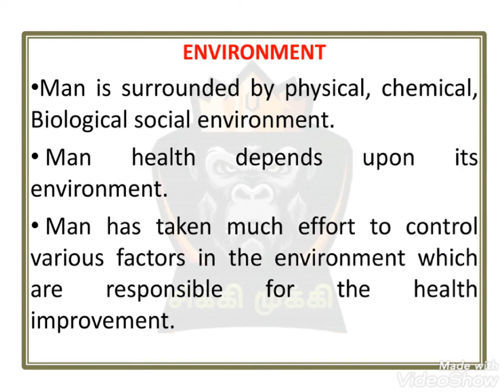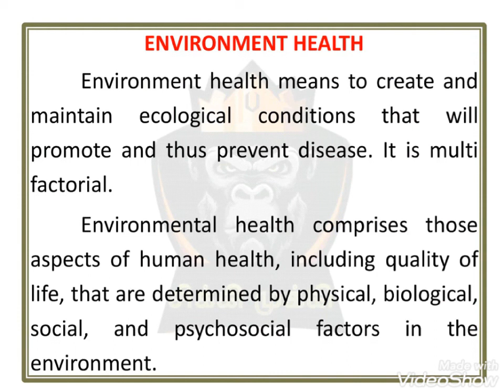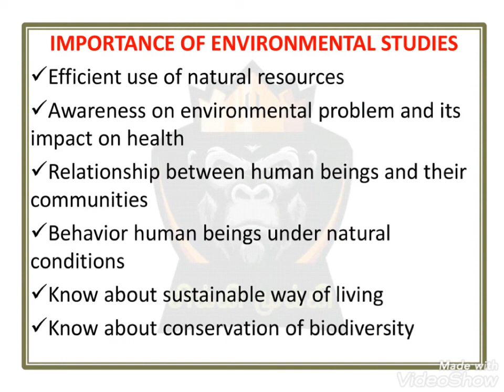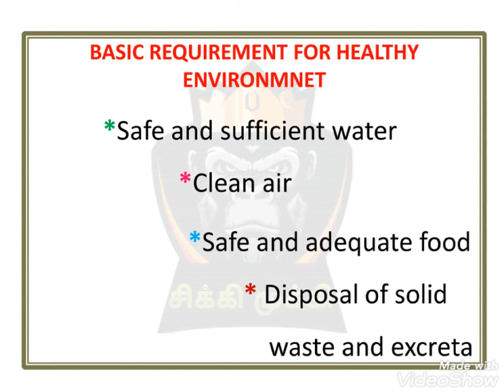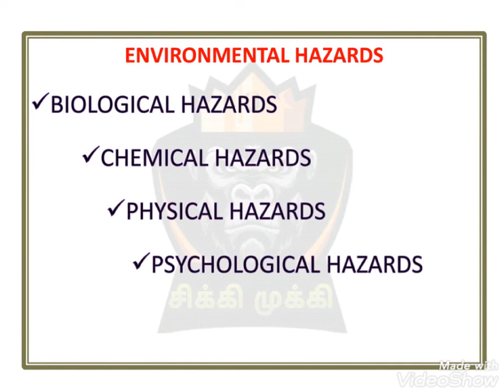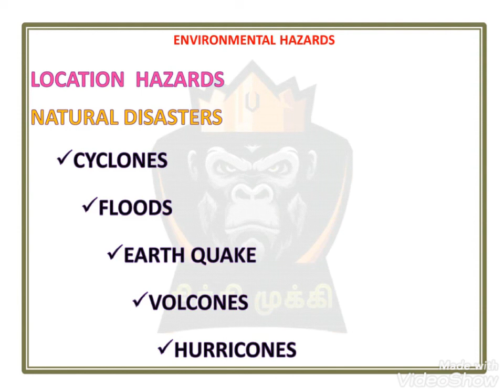PPT 25 ENVIRONMENT SCIENCE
GENERAL KNOWLEDGE, ENVIRONMENT, NURSING,